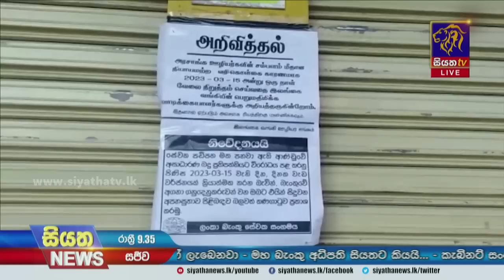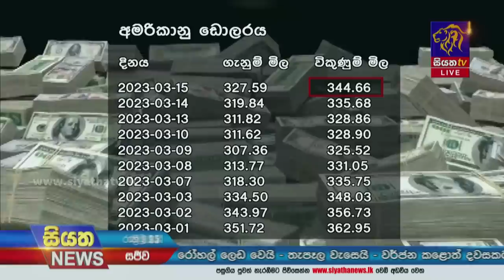Siyatha News | 09.35 PM | 15 - 03 - 2023